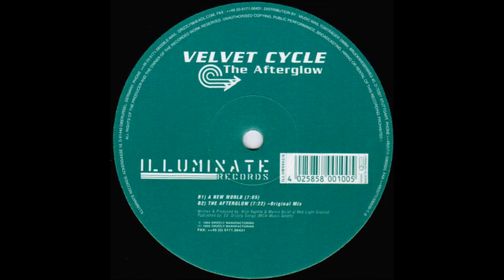Velvet Cycle - A New World (Original Mix) 1999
Label: Illuminate Records
Country: Germany
Style: Trance